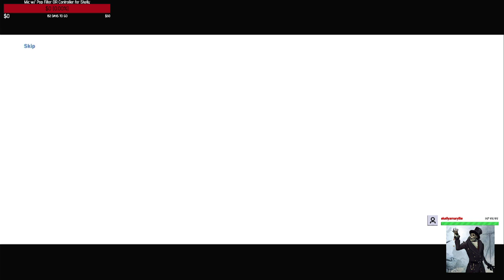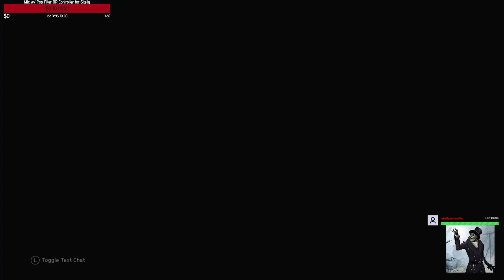Like a Fine Wine: Halo CE SLASO Part 3: Truth and Reconciliation